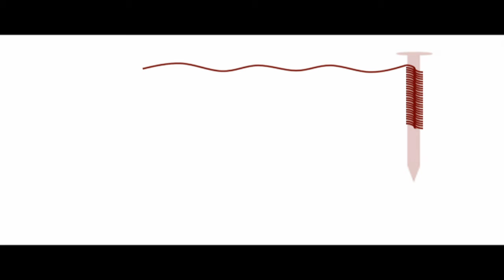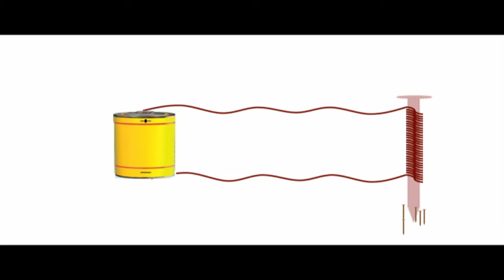std 7 Science Chapter-14 "વિદ્યુતપ્રવાહ અને તેની અસરો" Vidhyutpravah ni asaro Gujarati medium vigyan